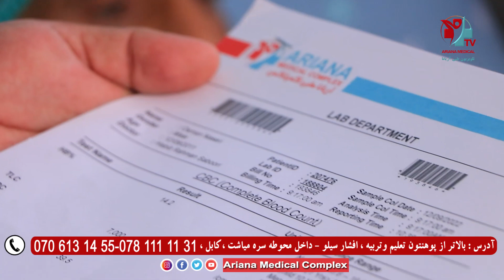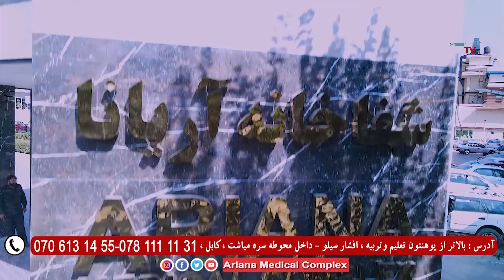ما به شما امید یک زندگی جدید را هدیه میدهیم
په هېواد کې تر ټولو لوی او مجهز روغتون
  آریانا طبی کمپلکس
 ستاسو د اعتماد وړ روغتون
🏩 د ښوونی او روزنی پوهنتون څخه پورته، افشار ، د سری میاشتی انګړ، کابل، افغانستان
☎ زمونږ د اړیکو شمیره